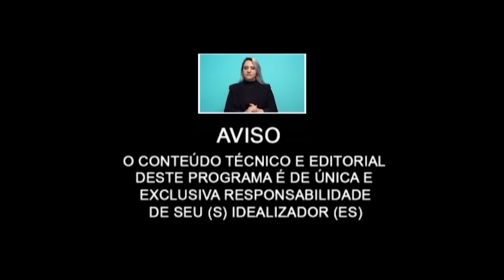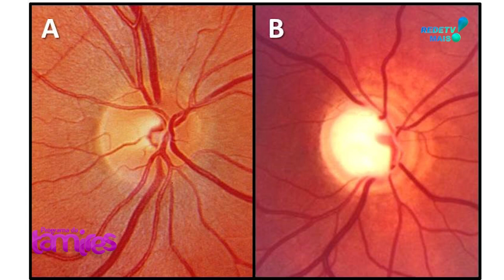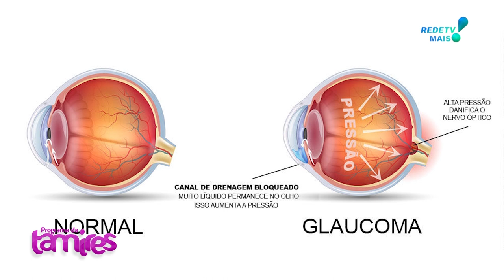GLAUCOMA, CATARATA, CERATITE, DÚVIDAS DOS TELESPECTADORES.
DR. AUGUSTO LEGNANI NETO

O glaucoma é uma doença ocular que ocorre quando o nervo óptico é danificado, geralmente por pressão intraocular elevada. Isso pode levar a uma perda gradual da visão e, em casos graves, pode levar à cegueira. O glaucoma é uma das principais causas de cegueira em todo o mundo e pode ser tratado com medicamentos, cirurgia ou uma combinação de ambos.
A ceratite é uma inflamação da córnea, uma camada transparente que cobre a parte frontal do olho. Essa condição pode ser causada por diferentes fatores, como infecções bacterianas, virais ou fúngicas, exposição a produtos químicos, lesões, alergias ou outras condições. Os sintomas da ceratite incluem dor nos olhos, vermelhidão, sensibilidade à luz, visão embaçada e, em casos mais graves, pode ocorrer a formação de úlceras na córnea. O tratamento da ceratite varia dependendo da causa subjacente e pode incluir o uso de colírios, antibióticos, antivirais ou antifúngicos, além de outras medidas, como compressas frias ou quentes e resistência dos olhos.